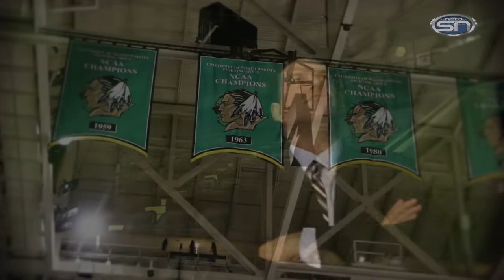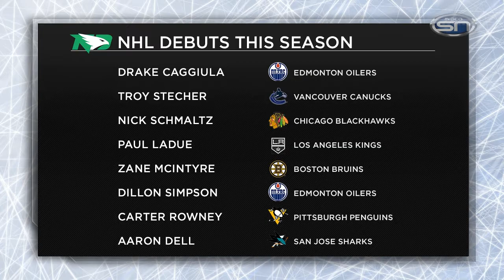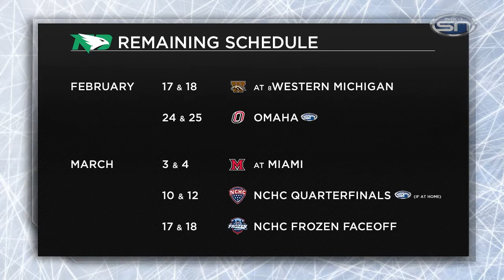North Dakota Hockey With Brad Berry 2.14.17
Episode 17 of the 2016-17 season of Midco Sports Network’s North Dakota Hockey With Brad Berry.  The head coach joins host Alex Heinert to catch up on the health of key players, the recruiting trail, and to preview this weekend’s key series against Western Michigan. Plus, we take you to Riverside Park for UND’s annual outdoor practice and pick the brain of hockey beat writer Brad Schlossman of the Grand Forks Herald.